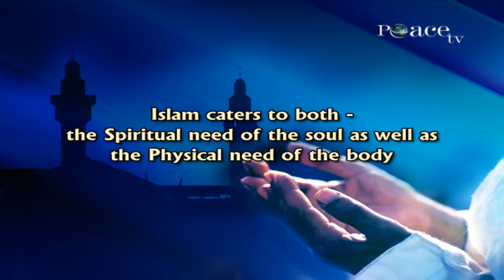DUAL ROLE OF ISLAM DR ZAKIR NAIK